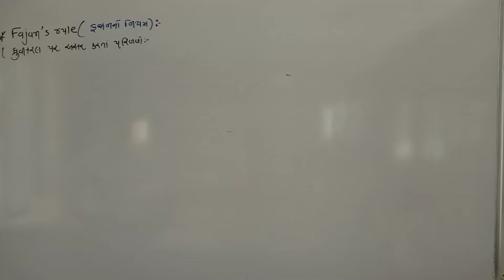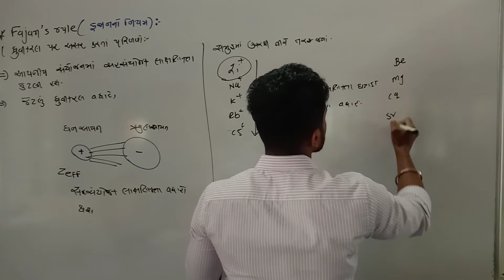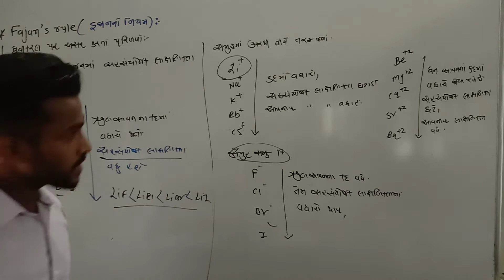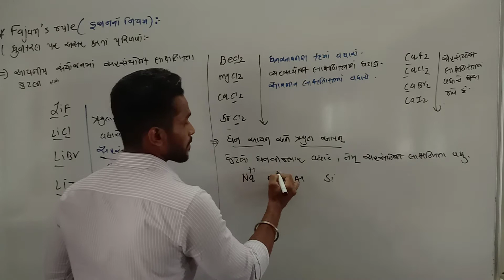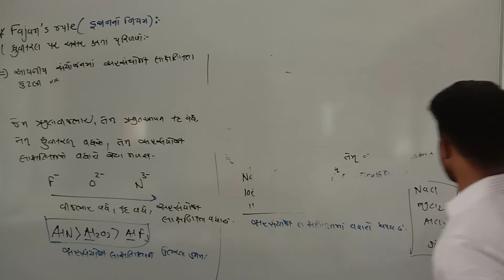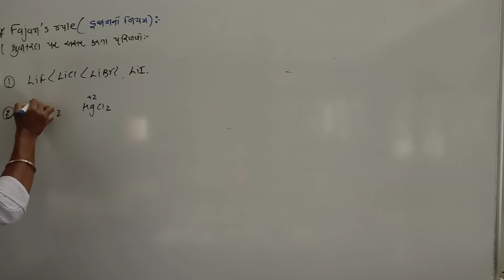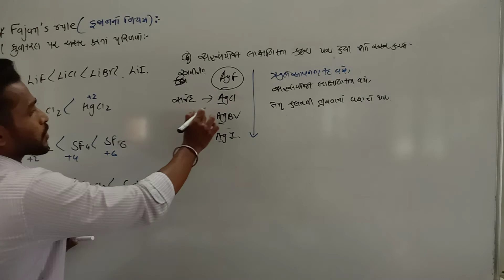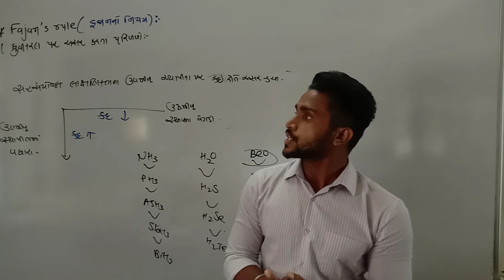L_12 fajan's_Rule_and_Its_Application Std_11 chap_04 Gujarati_Meduim Hira_Sir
ફજાનનો નિયમ અને તેની ઉપયોગીતાઓ